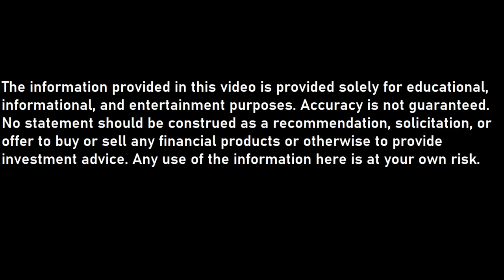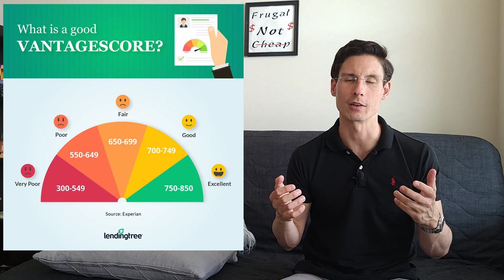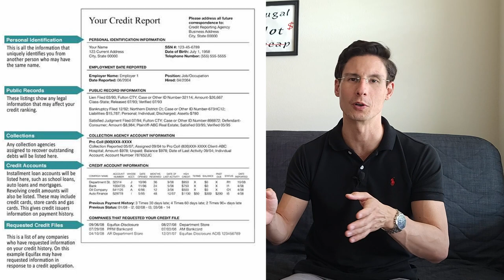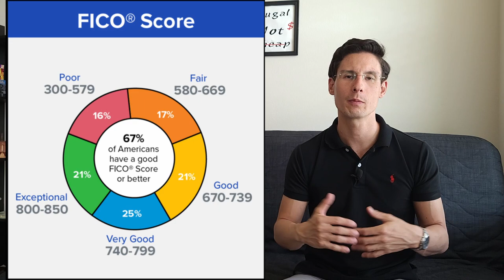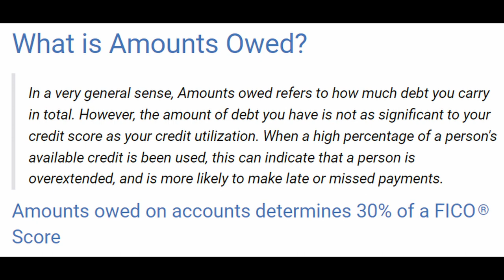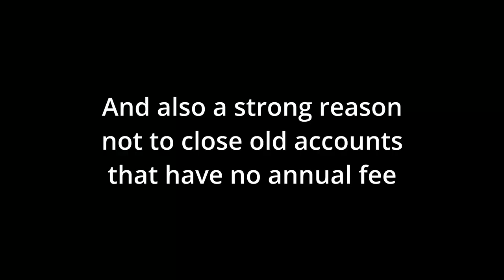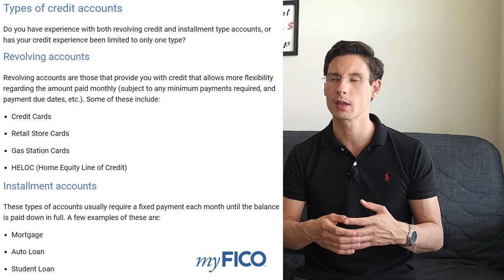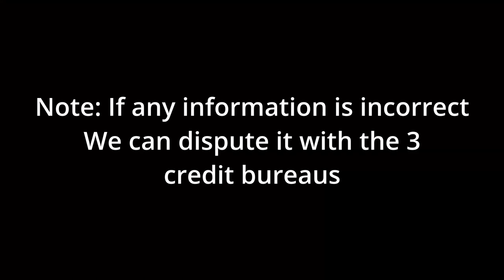How Do Credit Scores Work? And How to Improve Them!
In today's video, we'll go over the factors that impact your credit score, and how to improve it!

Capital One SavorOne - 3% cash back on dining, entertainment, groceries, and streaming, no annual fee, no foreign transactions fees:

Capital One Venture X - my current travel card, replacing the Chase Sapphire Reserve

Chase Freedom Cards - some great no annual fee cards, all of which I have:

Google Fi - Been using these guys for years. Low-cost cell service that's great for international travel: